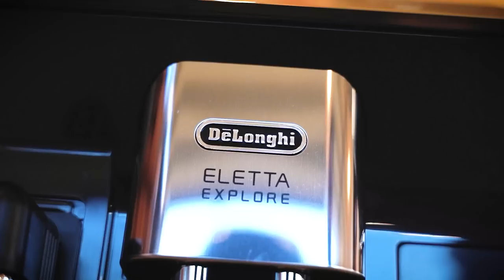KIRAKÓS - ÉVADZÁRÓ - AZ UTOLSÓ PÁR!:)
Sziasztok!

Elérkeztünk az utolsó részhez, ahol rendhagyó módon Réka kérdezett engem. Nem így terveztük, de az utolsó utáni pillanatban, a vendégünk megnémult.:) Elment a hangja, így rögtönöznünk kellett, ráadásul úgy, hogy Réka ne tudja meg, hogy én leszek az utolsó, akinek a cipőit az állványra pakoljuk.:) Én nem a kedvenceimet hoztam el, hanem azokat, amikről azt gondoltam, hogy nem buktatnak le azonnal:)

U.u: Katz Dávid azért van a cover fotón, mert ő volt az, aki a kamera mögött ült mindvégig és szerkesztői szemmel és füllel felügyelte, azt, hogy a KIRAKÓSNAK minden darabja a helyére kerüljön!

Hát, ez lett belőle!:)

Nagyon köszönjük, hogy velünk tartottatok, remélem ősszel ismét találkozunk!:)

Csilla